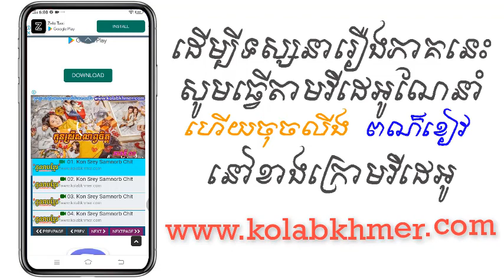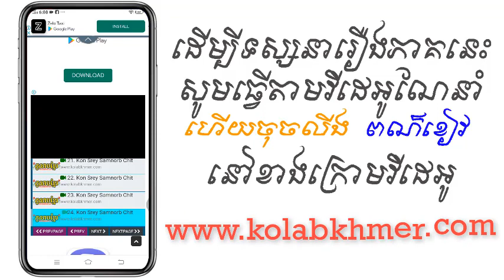(ភូមិខ្មែរ-Phumikhmer) ជោគជតាពិឃាត ភាគទី 22